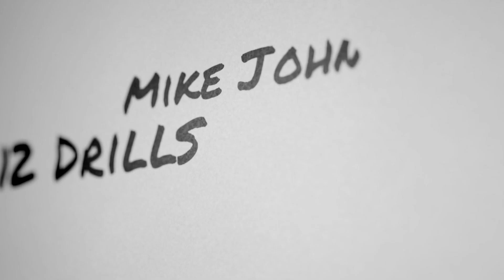Mike Johnston's 12 Drills of Christmas - Introduction